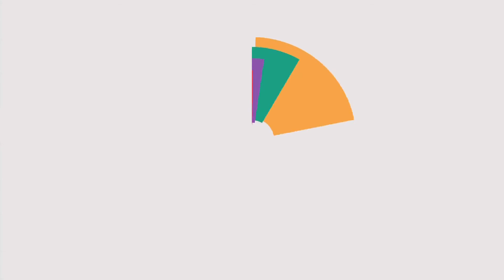Conheça o trabalho dos intérpretes de Libras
A UFC se preocupa cada vez mais com a inclusão de pessoas com deficiência. Prova disso são os intérpretes de libras que trabalham na Universidade. Eles auxiliam o público surdo em momentos importantes da vida acadêmica. Confira neste vídeo do Conexão um pouco do trabalho desses profissionais.

Ficha técnica:
Produção e edição de texto: Mayra Pontes
Reportagem: Letícia Amaral
Imagens: Neredis Silva
Edição de imagens: Roney Anderson